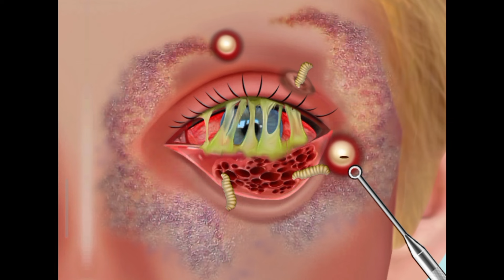ASMR Satisfying Removal Animation,lad face eiy Acne Blackhead Extrusion, Sebaceous Cyst